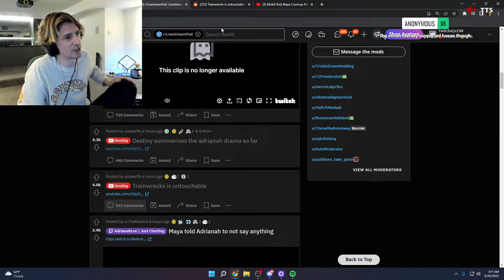XQC says that he told Adept to be careful about CrazySlick